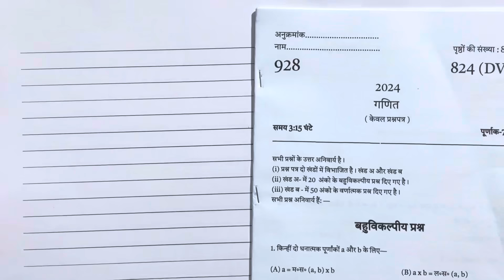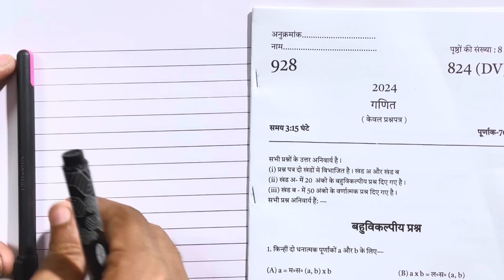Math पेपर कैसे पास करें ,how to pass Hindi board paper how to pass Hindi board exam हिन्दी